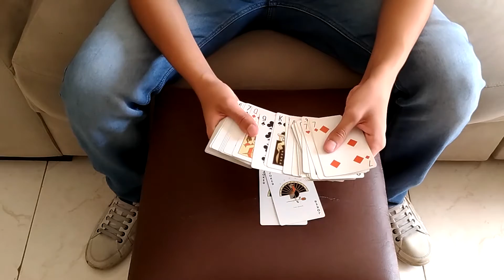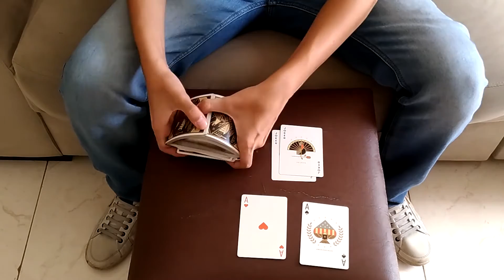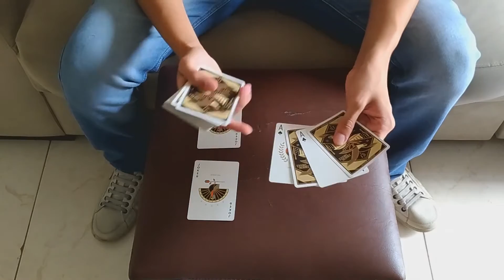Produção de Cartas - Tutorial Ep.09